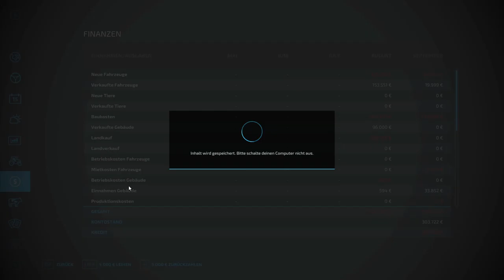LS22 | Alpenfarm | Gras mähen und neues Feld gekauft #007 | Let’s Play [HD] [Deutsch | German]